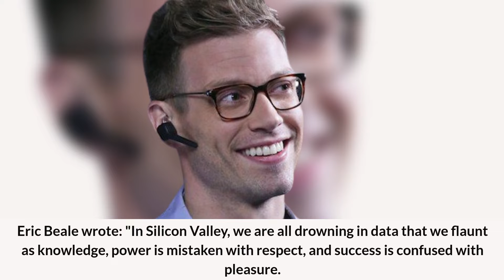Deeks' Gibbs still a big part of NCIS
Compared to other shared worlds, crossovers between NCIS and other shows are quite unusual. This is why Eric Christian Olsen's (the episode's writer and director) mention of Leroy Jethro Gibbs on NCIS: Los Angeles was so startling (Mark Harmon, who exited NCIS earlier this year).